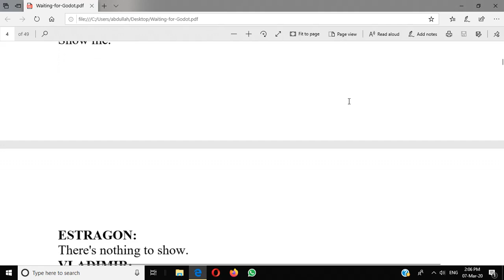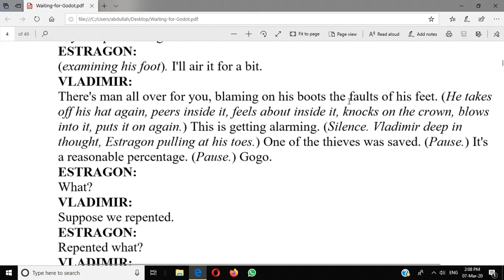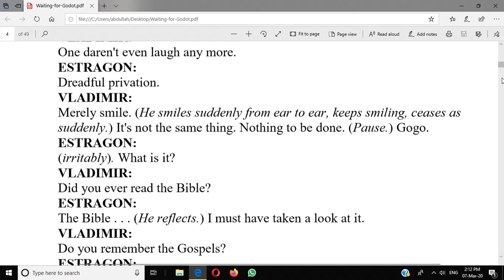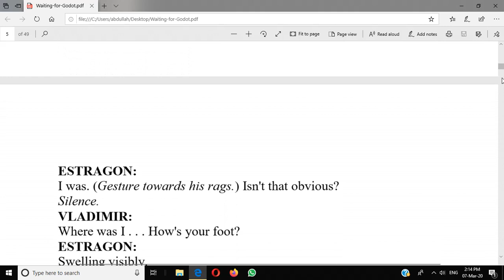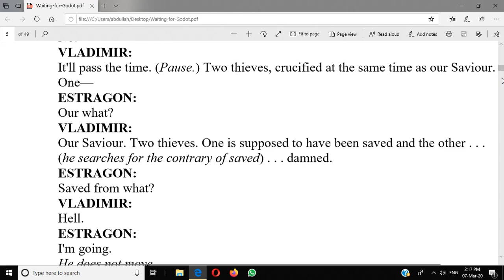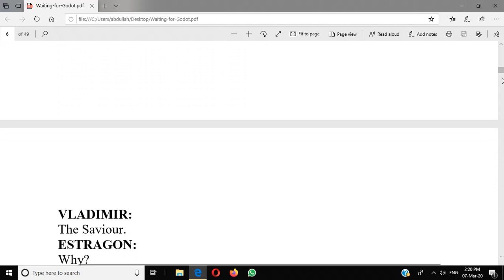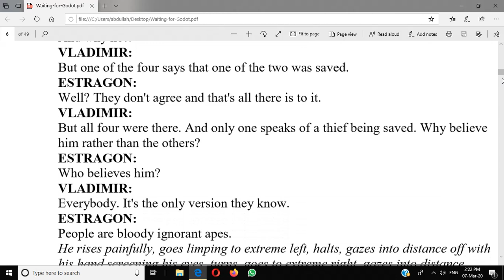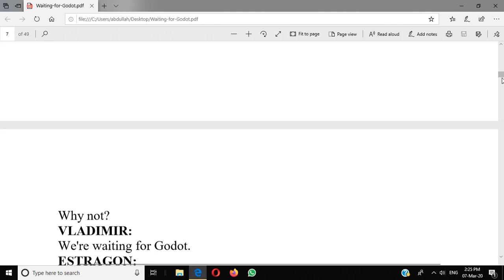Waiting for Godot by Samuel Beckett Act 1/text/Part 2/Urdu